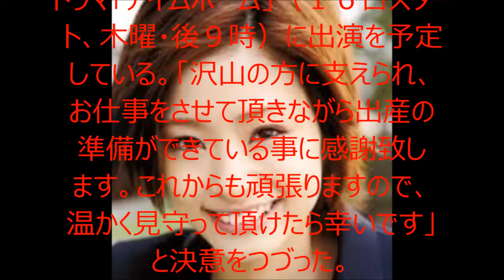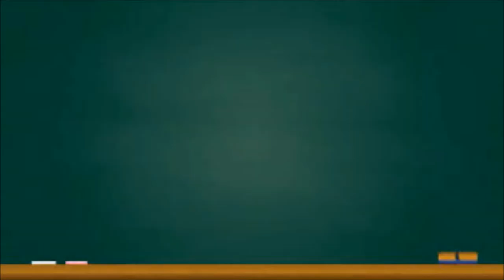【上戸彩】妊娠を発表！ 上戸彩、第１子妊娠を発表！「新しい命を授かることができました」 EXILE・HIROとのあのシーンが話題に！？